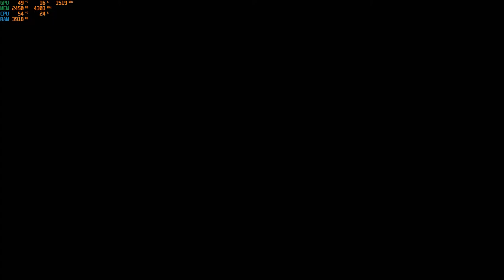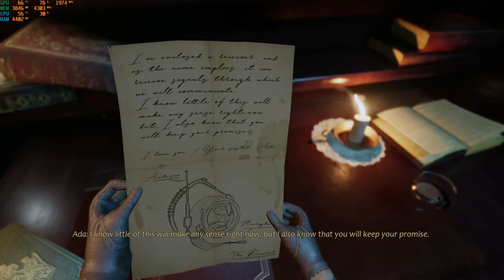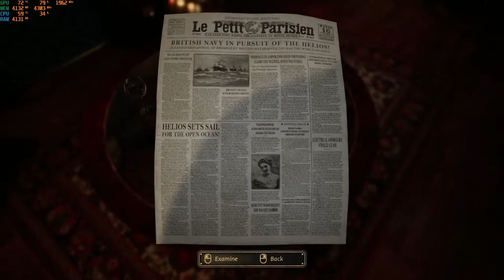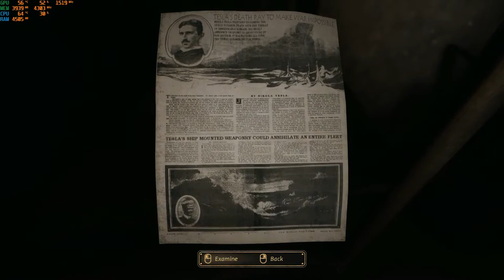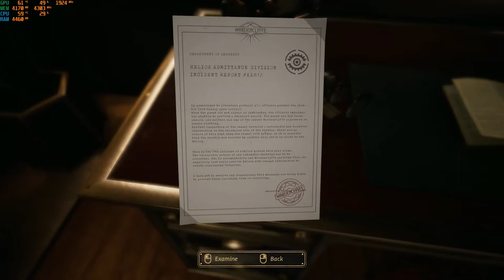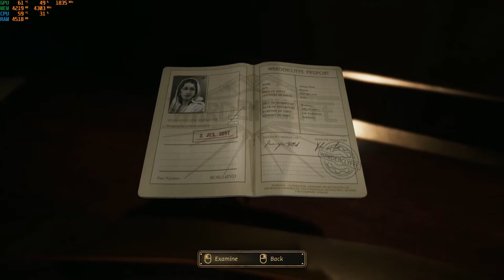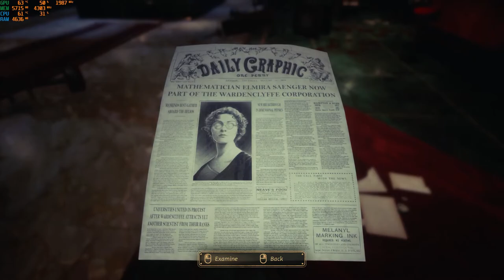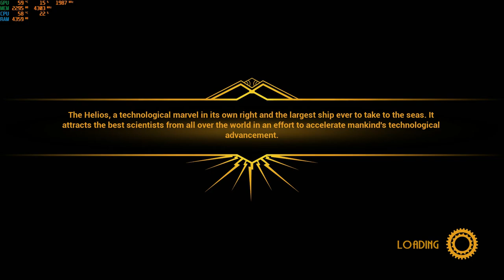CLOSE TO THE SUN-Episode 1-Aboard The Helios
Welcome gamers,Today we have got our hands on a horror game CLOSE TO THE SUN.It is developed by STORM IN A TEA CUP and published by WIRED STUDIOS.It takes us to the largest and most technologically advanced ship ever designed by NIKOLA TESLA.

Our protagonist ROSE is unknowingly invited by her sister ADA to help her in the research.But some wierd stuff starts happening around when we aboarded the ship.

I hope that u enjoy the first episode of this game.